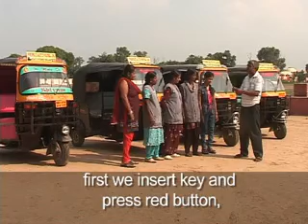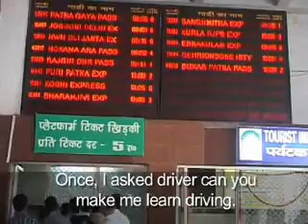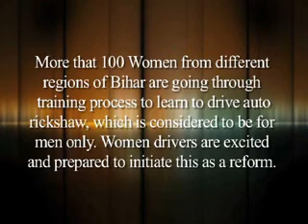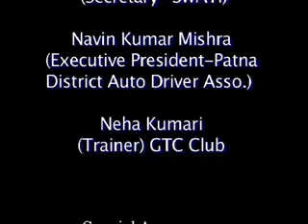Documentary Film Women on Wheels part 2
FILM TALKS ABOUT THE 10 WOMEN AUTO DRIVERS OUT OF 27000 MEN AUTO
RICKSHAW DRIVERS IN PATNA, BIHAR. THIS STORY IS BASED UPON 3 CHARACTERS
WHO ARE CONTRIBUTING THE WOMEN EMPOWERMENT AMONG THE SOCIETY.